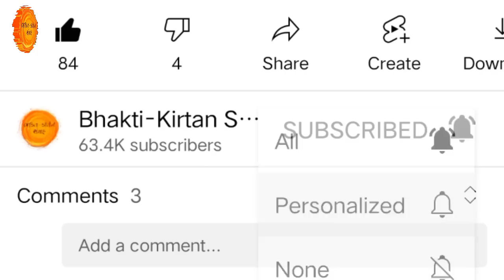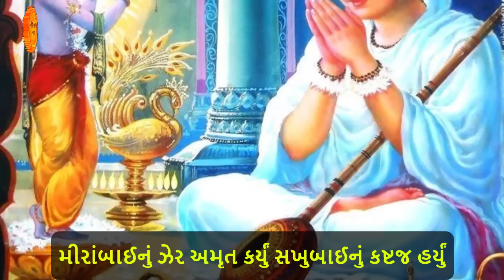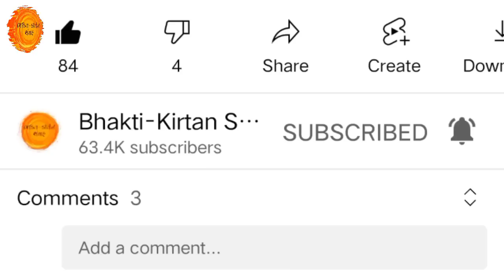શ્રી કૃષ્ણ ભગવાનનું સંપૂર્ણ જીવન લીલા નો પાઠ માત્ર 5 મિનિટમાં | Krishna Bavani with lyrics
સૌ પ્રથમ આપ સૌને જય શ્રી કૃષ્ણ 🙏
તો આજના આ વિડિયોમાં આપણે શ્રી કૃષ્ણ ભગવાનનું સંપૂર્ણ જીવન લીલા નો પાઠ કરીશું કે જે પાઠ વિડીયોમાં લખેલો પણ છે તો આપ અમારી સાથે કરી પણ શકશો.